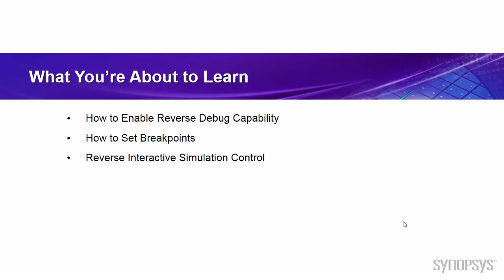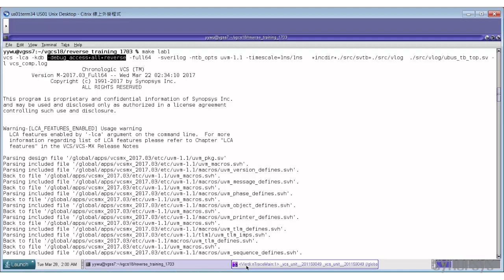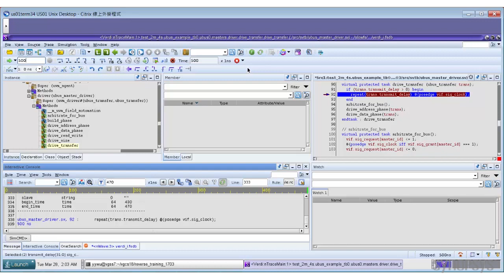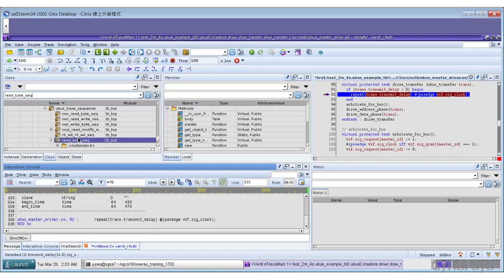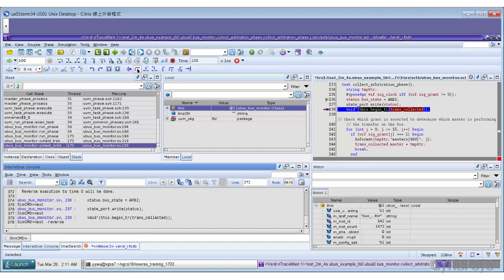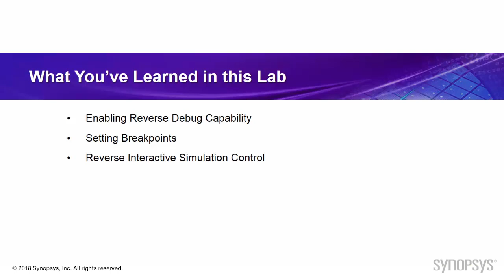Advanced Interactive Debug with Verdi – Reverse Debug | Synopsys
The Reverse Debug features in Verdi includes capability that supports interactive debugging with running the simulation backwards. You can start debugging at the symptom of the problem and systematically go back in time along the bug propagation cause-effect chain.

Reverse Debug capability offers the following interactive simulation control commands:
• Run/Continue Reverse
• Next Reverse
• Step Reverse
• Step Out Reverse
• Step in Thread Reverse
• Next in Thread Reverse
• Step in Testbench Reverse
This video will help you further understand how to use Verdi in Reverse Debug mode.

(*SolvNet user ID & password required)